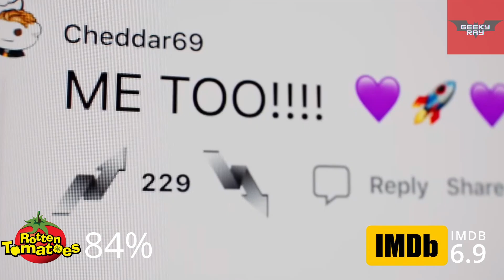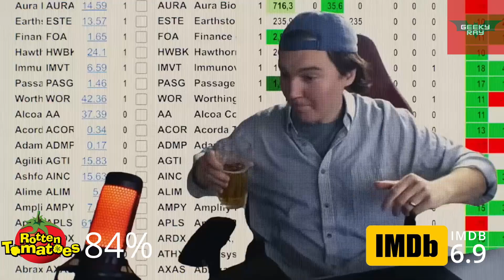TOP 5 MOST UNDERRATED MOVIES TO WATCH (2023) // MOVIE RECOMMENDATION (HINDI)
Hello Friends ,in this video I've talked about top 5  most underrated movies released in 2023 and where to watch them

0:00 INTRO
0:19 FIRST MOVIE
1:27 2ND MOVIE
2:36 3RD MOVIE
3:24 4TH MOVIE
4:22 NEXT MOVIE
5:32 BONUS RECOMMENDATION
5:52 LAST MOVIE

All the Photos & Video Clips used in this video are only for educational and reference purposes only and to promote the contents . We do not promote any type of piracy and illegal things here on this channel.